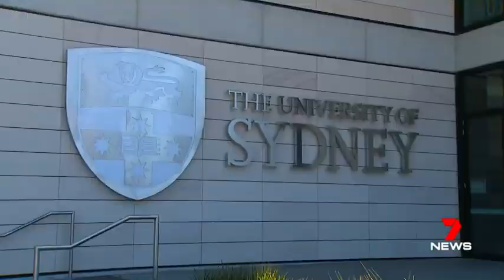University of Sydney paying millions of dollars for fake security contractors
The University of Sydney is embroiled in a corruption scandal after paying millions of dollars for fake security contractors.

But the alleged mastermind behind the scheme won't face investigation after fleeing for the Middle East.